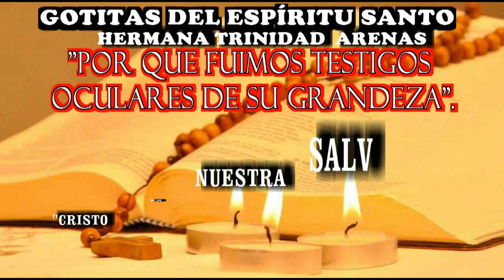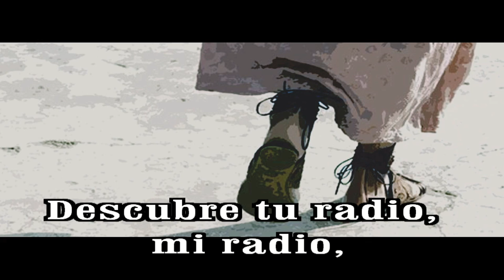GOTITAS DEL ESPIRITU SANTO AÑO 2 NUMERO 330 10 JULIO